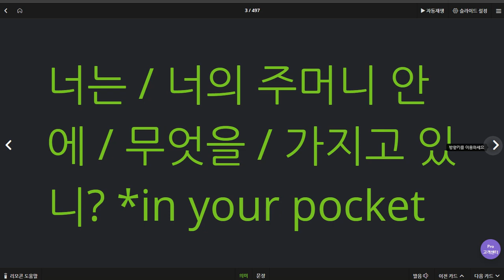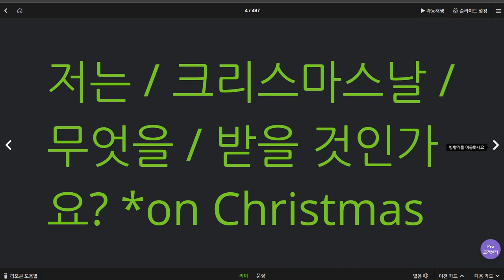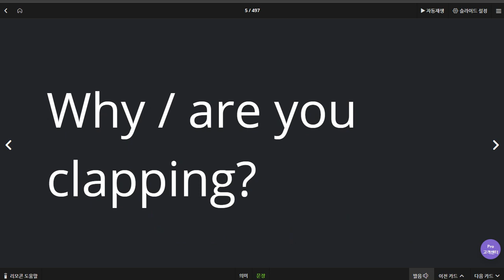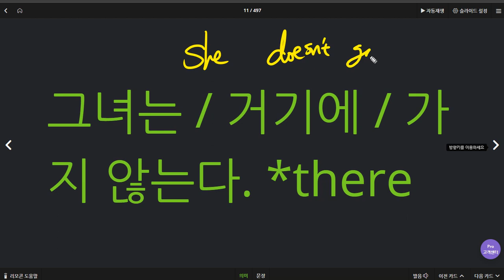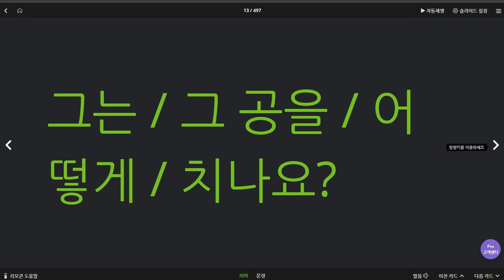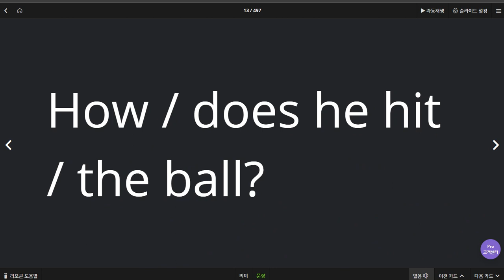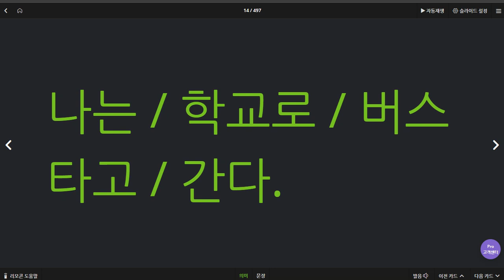김지우 2020 06 29 칭찬